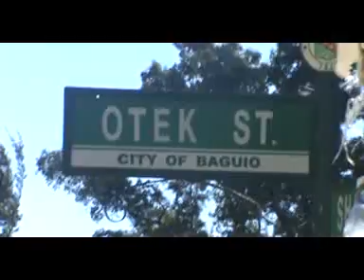PART 23 AFTER NAMING MAG BREAKFAST PUPUNTA NAMAN KAMI SA BAGSAKAN NG MGA GULAY"